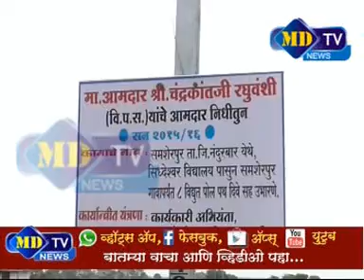20 02 2016